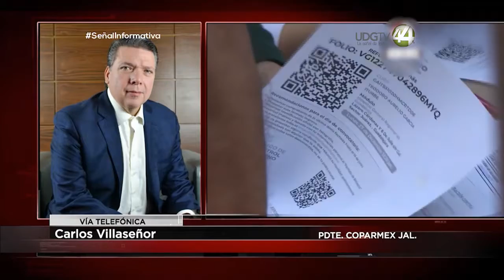Propone Coparmex que empresas estén obligadas a realizar pruebas de detección de COVID19